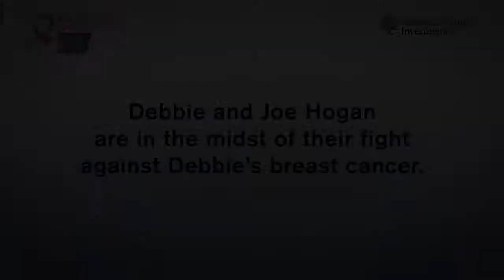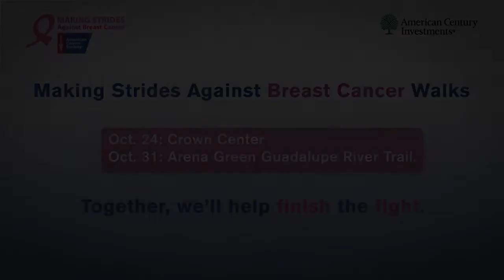Debbie and Joe Hogan on Making Strides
Debbie and Joe Hogan share their story.